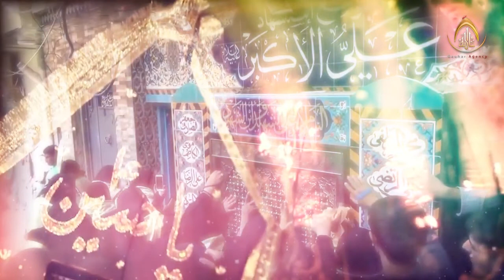किसको बहन बुलाये | Kisko Bahan Bulaye | Zaid Hasan Rizvi | Nohey 2019 1441 Hijri